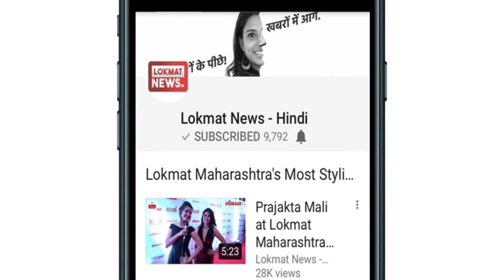Chaitra Navratri 2018 Nine Day Maa SiddhidatriPuja Vidhi and Fasting Benefits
The ninth form of Goddess Durga, which is proven and fulfilling all the sadhanas on the last day of Navratri. According to Goddess Bhagwati, Lord Shiva had attained the Siddhi after worshiping her mother's power. With this effect, half of the body of God transform in woman. Since then, Lord Shiva has been called Ardhanarishvar. Before achieving success in any of Vedic mythological and Tantric practices, worship of Mother Siddhidathani is mandatory.

नवरात्र के अंतिम दिन समस्त साधनाओं को सिद्ध एवं पूर्ण करने वाली तथा अष्टसिद्धि नौ निधियों को प्रदान करने वाली भगवती दुर्गा के नौवें रूप मां सिद्धिदात्री की पूजा-अर्चना का विधान है। देवी भगवती के अनुसार भगवान शिव ने मां की इसी शक्ति की उपासना करके सिद्धियां प्राप्त की थीं। इसके प्रभाव से भगवान का आधा शरीर स्त्री का हो गया था। उसी समय से भगवान शिव को अ‌र्द्धनारीश्वर कहा जाने लगा है। वैदिक पौराणिक तथा तांत्रिक किसी भी प्रकार की साधना में सफलता प्राप्त करने के पहले मां सिद्धिदात्री की उपासना अनिवार्य है।